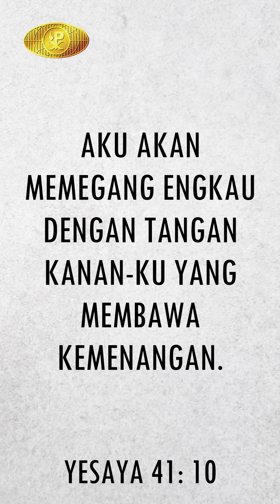Flash Point Sermon 16 Juni 2020 - Pdt. Petrus F. Setiadarma